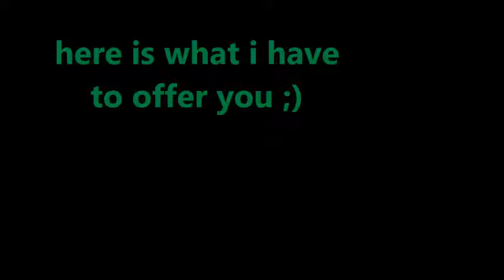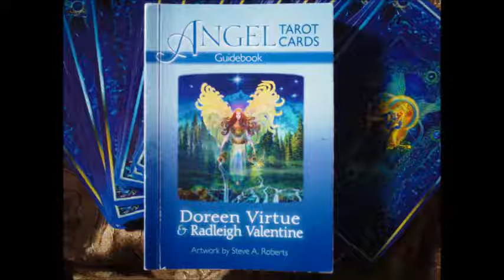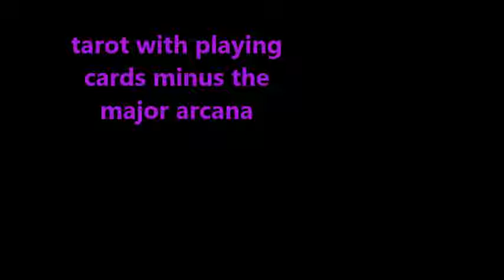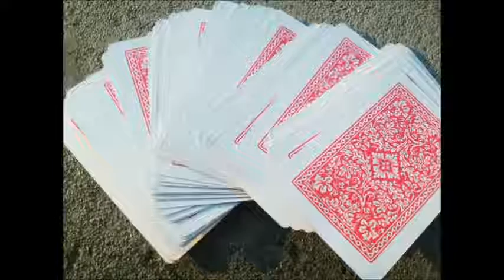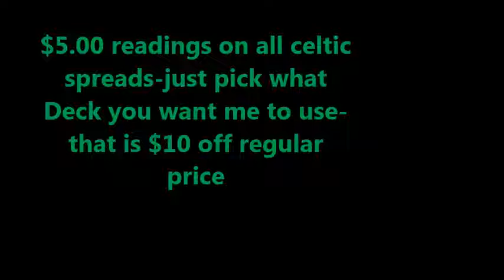Readings by Mama Coco